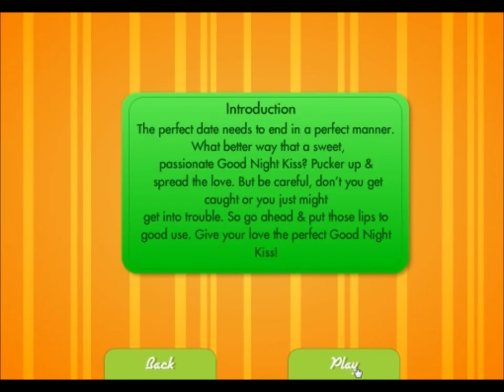Good Night Kiss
Field research lead to this game's discovery. Created by: Games2Win.